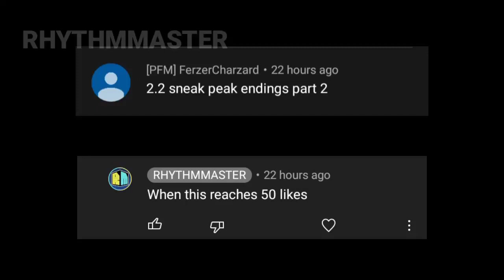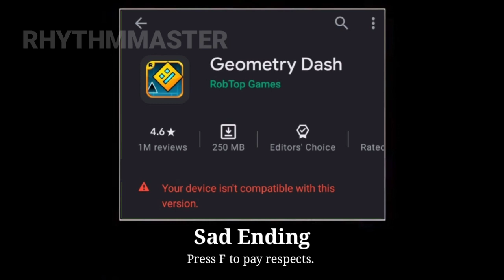Geometry Dash 2.2 Sneak Peek All Endings part 2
dammit... I need a break... *sips ice cold vinegar*

Last one is made by @GDBlackRed SUB NOW! (pls no strike)